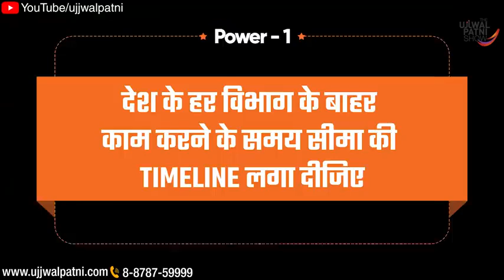behappy bepositive enjoyyourlife